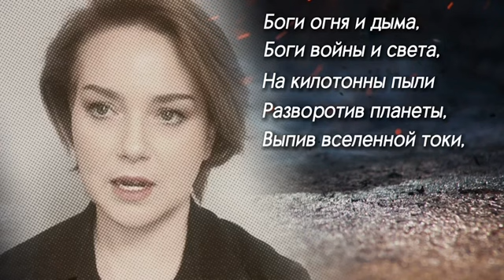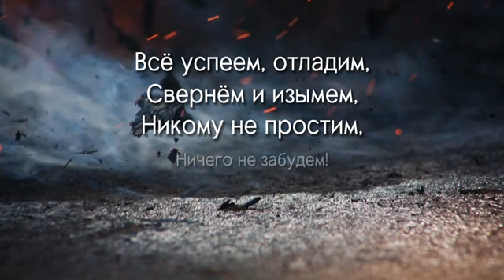"Всё на войне, как в жизни..." Наталья ДЕНИСЕНКО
Стих из военного цикла Натальи Денисенко/ "Поэзия СВО"

ПОМОЧЬ НАШЕЙ РАЗВЕДКЕ НА ПЕРЕДОВОЙ:
Номер карты Сбера Мир:
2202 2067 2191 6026